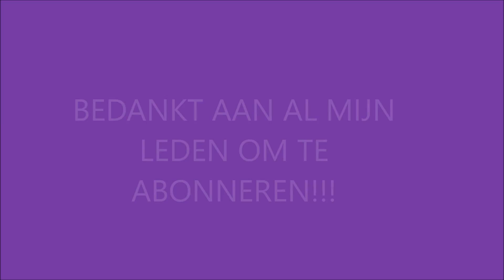FEESTJE 100 LEDEN!!!